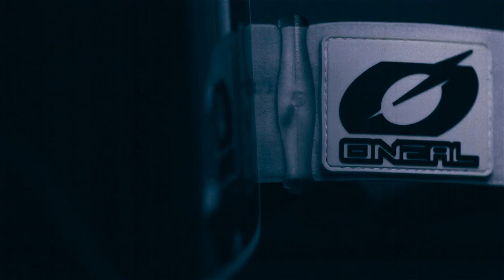O'Neal B50 Goggle with magnetic lens system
The O'Neal MX collection 2018 range highlight is the revolutionary B50 Goggle with a magnetic lens system that allows lightening-fast single-handed lens changes – available Fall 2017.